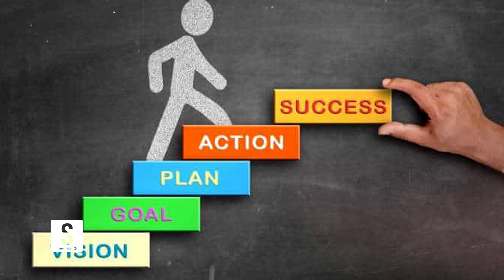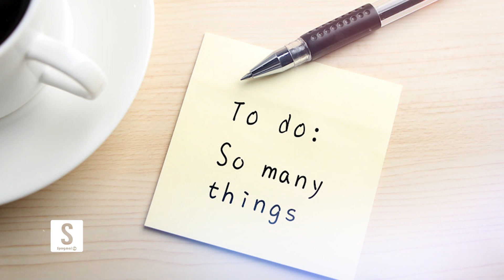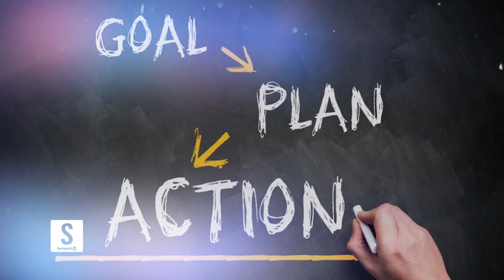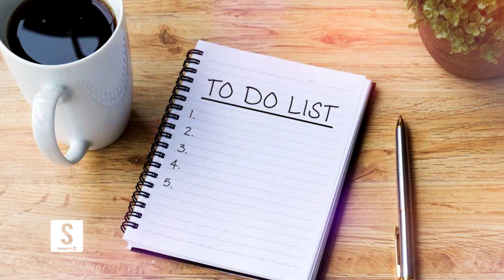نهه هغه نښې چې په ډاګه کوي، تاسو له روحي اړخه د نورو په پرتله پياوړي یاست